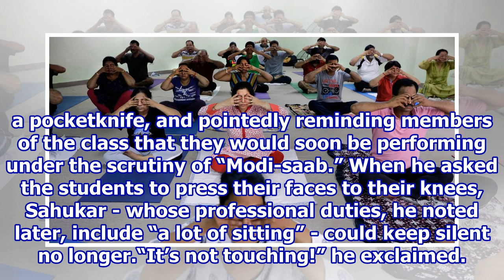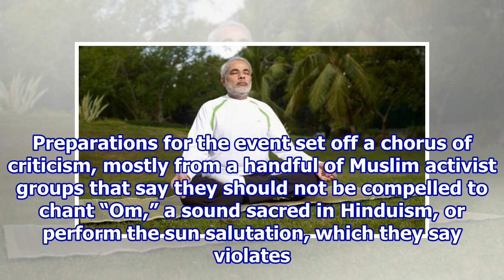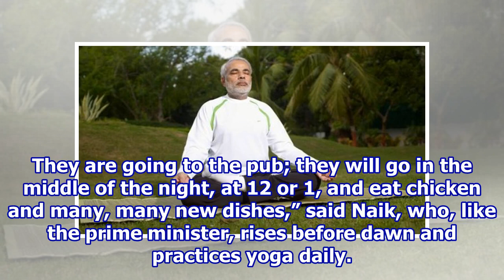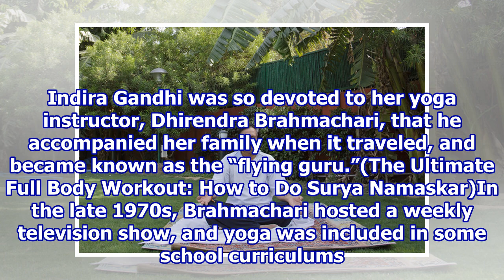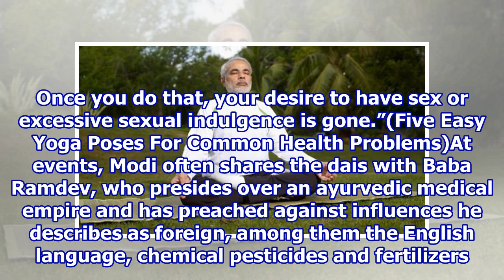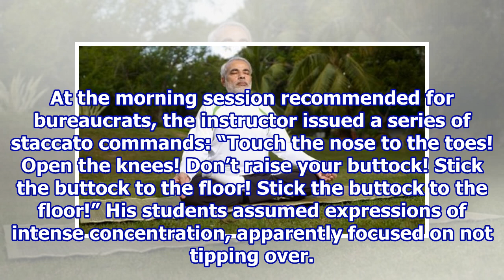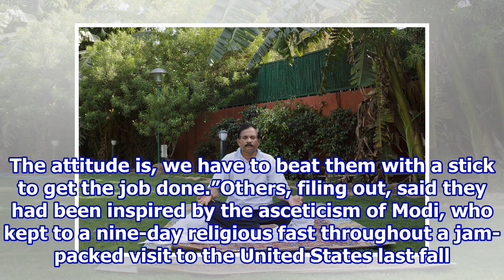Modi's Yoga Drive Takes Aim at Bad Habits and Bellies of India's Capital